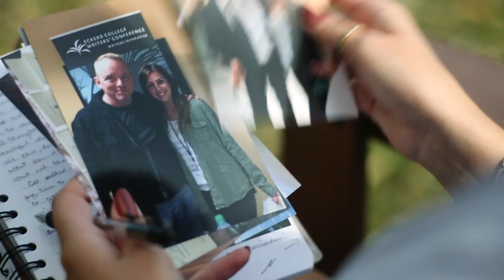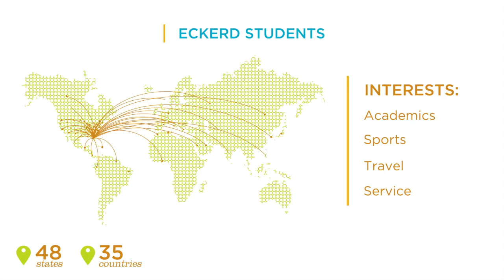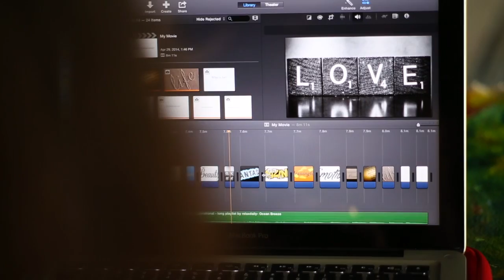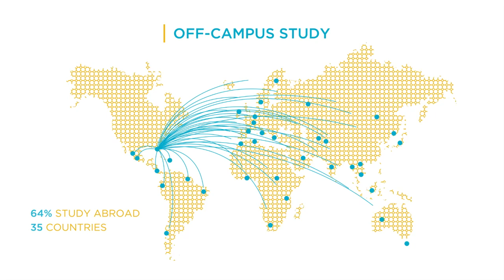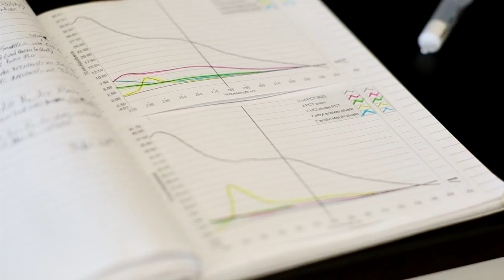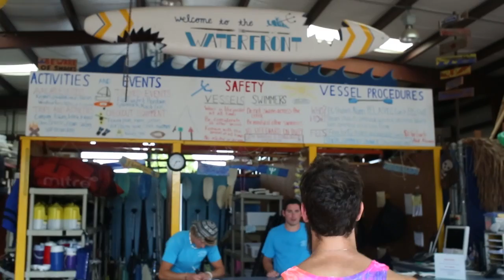The World at Eckerd College (Extended Version)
Meghan, Kendall, Myckhaila, Chris, Cole, Aya, Maria, Yanira and James take you on a tour of the community, autumn term, hands-on learning, faculty mentoring and student life at Eckerd College. Shoes or no shoes.